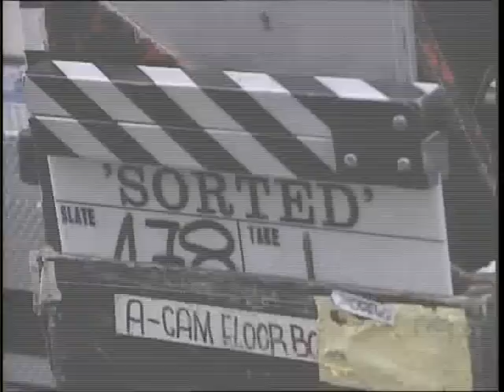On the set of Sorted